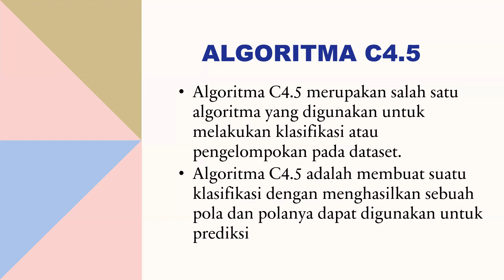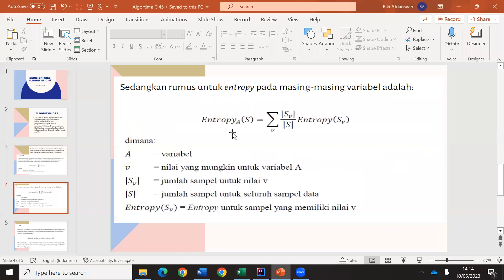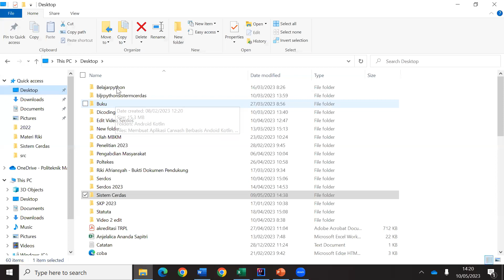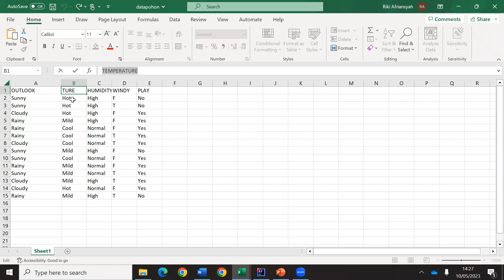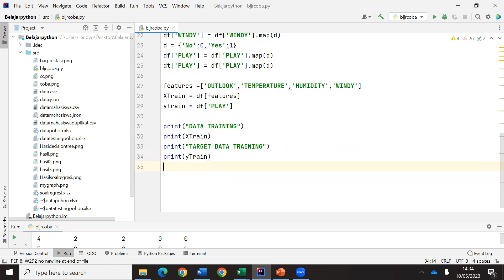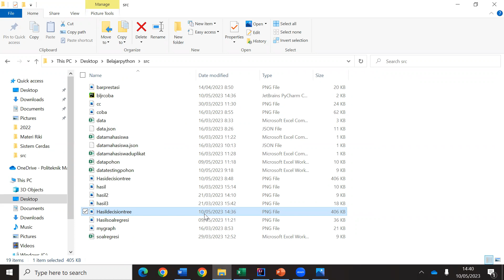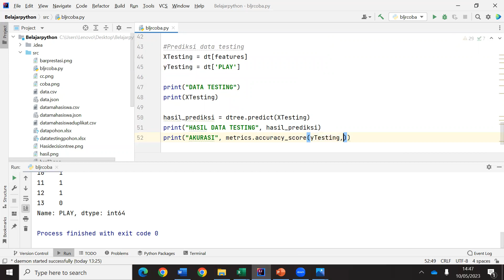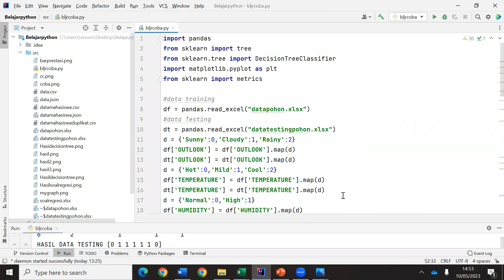Decision Tree C.4.5 | DecisionTreeClassifier Python